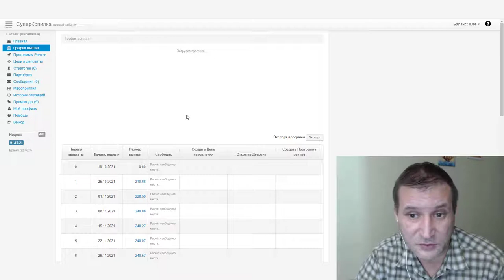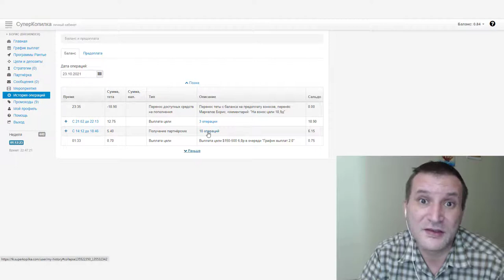СуперКопилка 2 года после регистрации Нарашиваю свой пассив активно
Стартапы и компании которые уже работают уже более 5-7 лет. Выбирай сам что тебе нужно. В комментариях пиши что тебе интересно и как ты хочешь заработать деньги в сети.